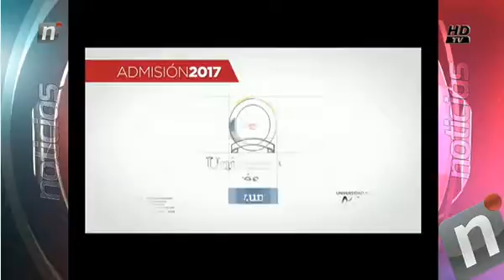HITES TANDA 1 NOTICIAS CENTRAL JUEVES 08 DIC